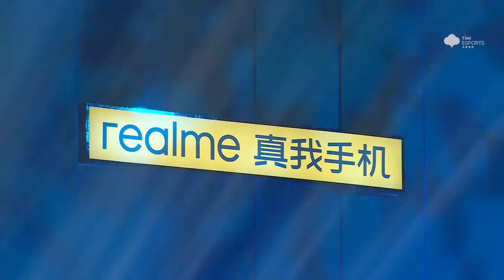【S聯賽】仲Zhong最佳新秀提名！常規賽頒獎儀式 │2022秋季賽│QQ飛車│Garena極速領域